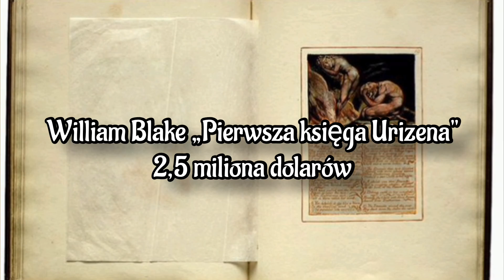10 najdroższych książek na świecie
Przez stulecia świat zyskał niezwykłe egzemplarze książek, które osiągały zawrotne sumy pieniędzy na aukcjach. Większość z nich jest ceniona ze względu na niezwykłą wartość historyczną ale i bywają ozdobione nieocenionymi iluminacjami. Oto lista najdroższych książek na świecie.

Przez stulecia świat zyskał niezwykłe egzemplarze, które osiągają zawrotne sumy pieniędzy. Są to książki w dużej mierze związane z religią, ustrojami społecznymi a nawet i ornitologiczne. Większość z nich jest ceniona ze względu na niezwykłą wartość historyczną ale i bywają ozdobione nieocenionymi iluminacjami. Oto lista najdroższych książek na świecie.